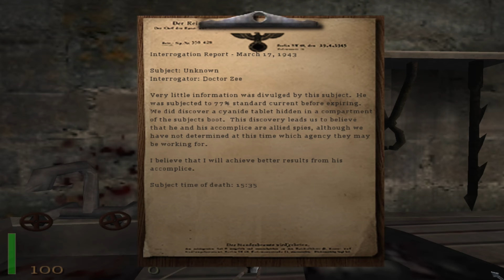Return to Castle Wolfenstein (2001) - Mission 1: Ominous Rumors (Part 1,Part 2,Part 3) [1080p60FPS]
Mausser Gameplay
Return to Castle Wolfenstein (2001)
Mission 1: Ominous Rumors
Part 1: Escape! 0:00 - 7:30
Part 2: Castle Keep 7:31 - 19:05
Part 3: Tram Ride 19:06 - 25:48
Gameplay (PC HD) [1080p60FPS]

World War II rages and nations fall. The Nazis are twisting science and the occult into an army capable of annihilating the Allies once and for all. As US Army Ranger William “B.J.” Blazkowicz, pierce the black heart of the Third Reich and stop them...or die trying.

Originally released in 2001, Return to Castle Wolfenstein is an action/horror first-person shooter, and reboot of the Wolfenstein series. Powered by the Quake III Arena engine, it features a single-player campaign and team-based online multiplayer.
Story

World War II rages and nations fall. Himmler’s German SS Paranormal Division has Hitler's full backing to twist science and the occult into an army capable of annihilating the Allies once and for all. As US Army Ranger William “B.J.” Blazkowicz, you're on a solo mission to pierce the black heart of the Third Reich and stop Himmler...or die trying.
Features

Experience a blend of action and horror in the single-player campaign.
Wield a combination of classic WW2 and fictional, sci-fi-inspired weapons.
Fight against Nazis, the undead, and experimental mutant soldiers.
Compete as Axis or Allies online, objective-focused and team-based multiplayer.
The developers describe the content like this:

Violence
Language